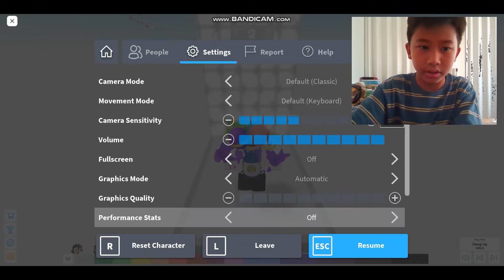Playing Difficulty Chart Obby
Hey guys, I am going to play a difficulty chart obby.

Can't join inform me in discord (Account- PrOhinYT#4910